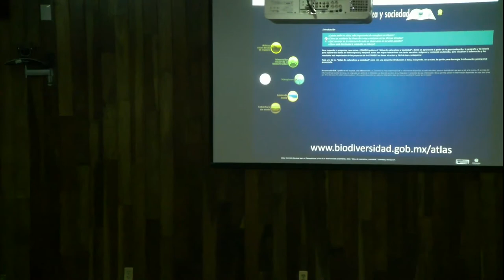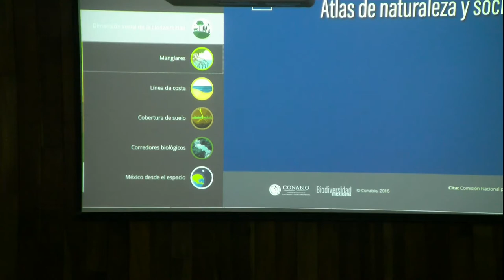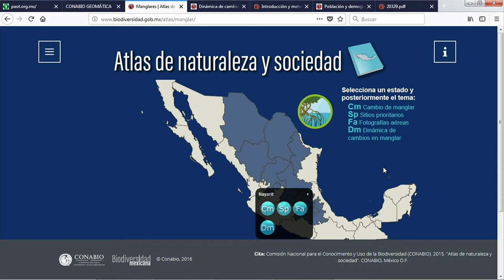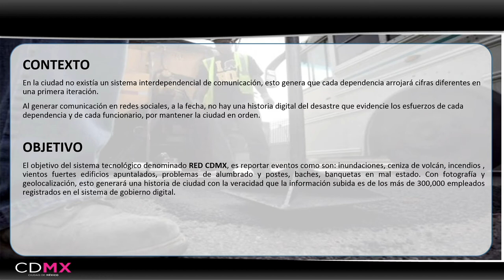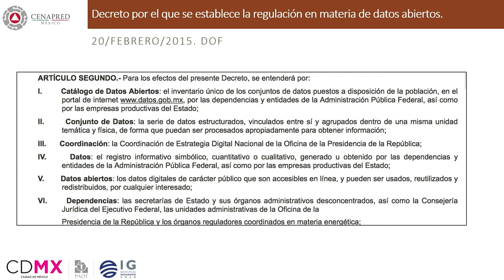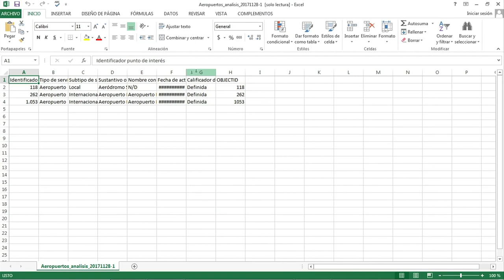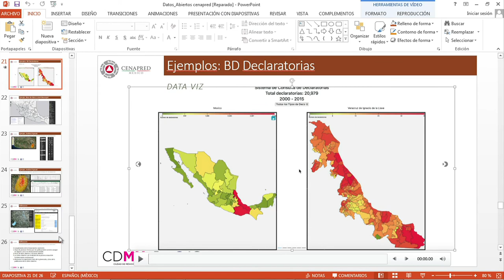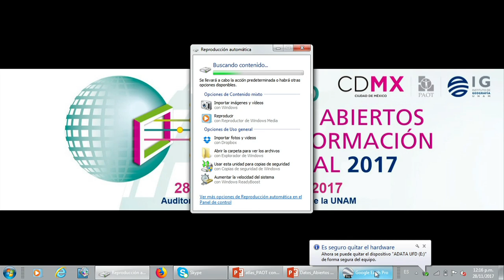II FORO DATOS ABIERTOS DE INFORMACIÓN ESPACIAL 2017 (mesa 1) - IGg UNAM